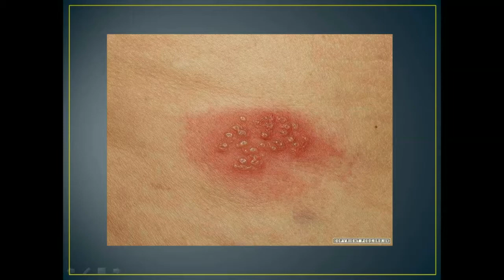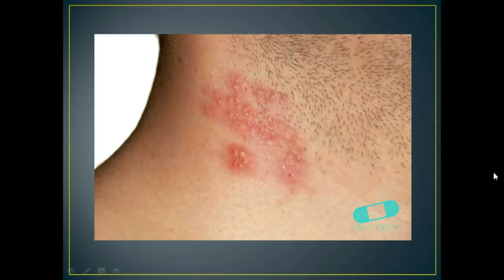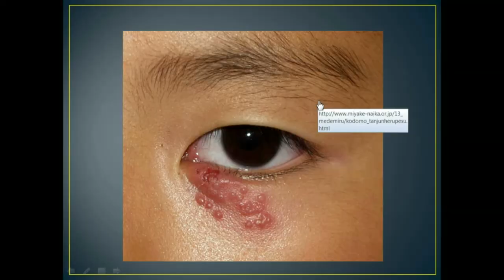TRE KHOE DEP MAI BS NGUYEN NGHI LUAN 2017 05 04 PART 02 BENH SHINGLES ZONA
TRE KHOE DEP MAI BS NGUYEN NGHI LUAN 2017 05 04  BENH SHINGLES ZONA